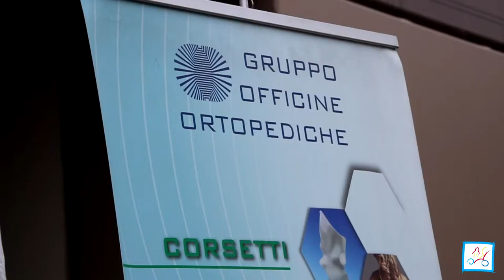Skarrozzata 2018 - Una passeggiata per provare la disabilità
Ritrovo in Piazza Castello di fronte al Teatro Regio.
Il percorso si è sviluppato dalla piazza lungo via Pietro Micca, via Bertola, risalendo via Milano sino alla Piazza Palazzo di Città, proseguendo poi per via Garibaldi e giungendo in Piazza Castello.